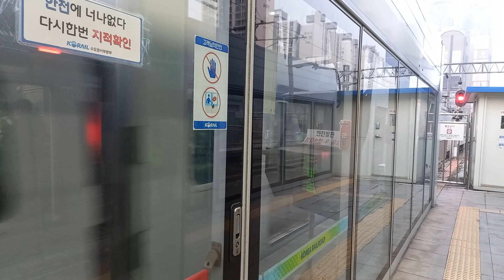1호선 구로역 광운대행 발차 영상 (15차분 312×24편성 큐브)